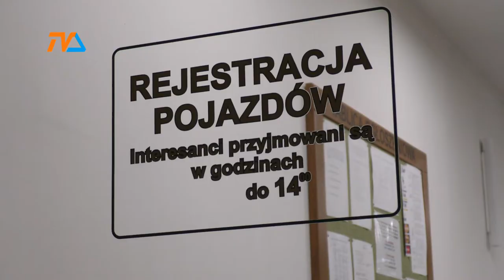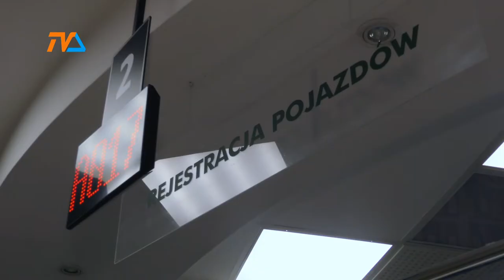Mrowie aut na naszych drogach |TVSUWAŁKI